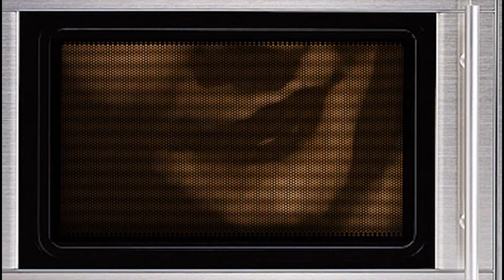BEST CUBE #11 CRAZY REACTION!!!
This is a "BEST CUBE #11" CRAZY REACTION!